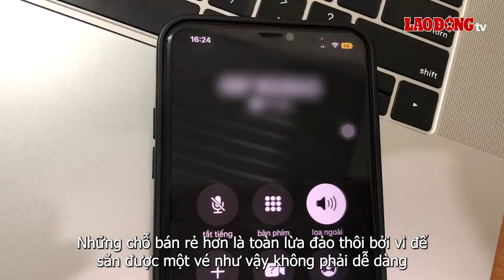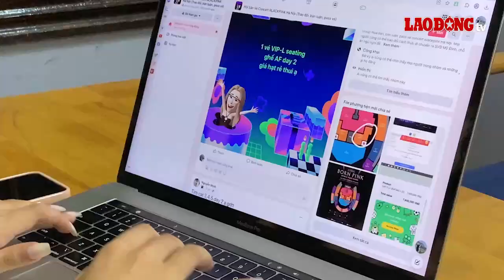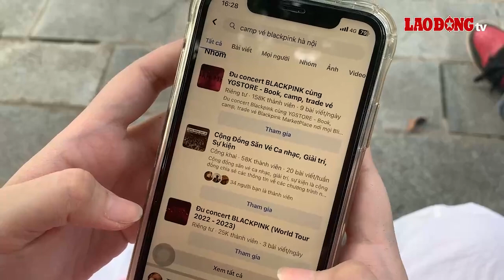Phe vé thu lợi cả chục triệu đồng nhờ bán lại vé xem BlackPink | Báo Lao Động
BÁO LAO ĐỘNG | Chỉ ít phút sau khi mở bán, vé xem biểu diễn của nhóm nhạc BlackPink đã trong tình trạng cháy hàng. Cũng từ đây mà hàng loạt tài khoản cá nhân đặt vé thành công đã đăng tải thông tin phe vé với giá cao nhằm kiếm lời.

* Đường dây nóng: 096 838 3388